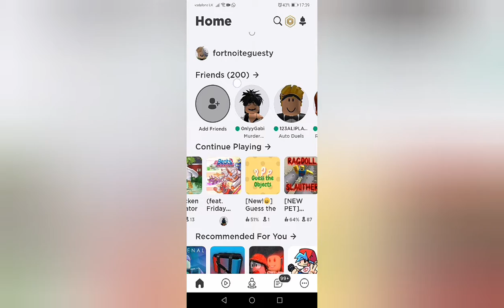another game intoducing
please tell me what games to play